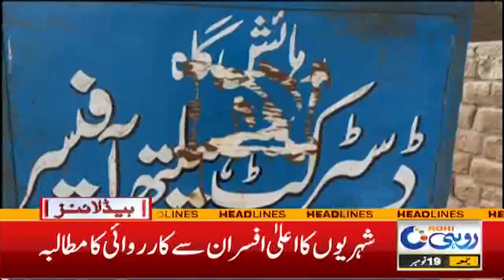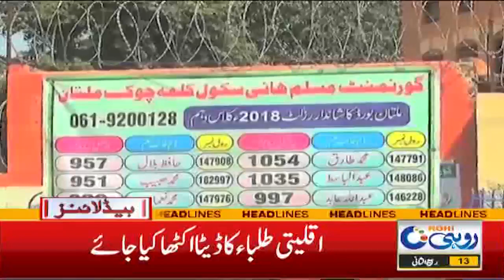5pm New Headlines | 19 Nov 2021 | Rohi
5pm New Headlines | 19 Nov 2021 | Rohi